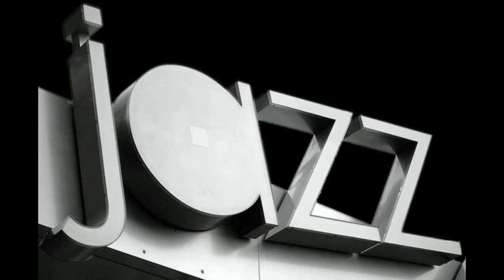I'll give you Trance you won't forget by Franco Tenelli